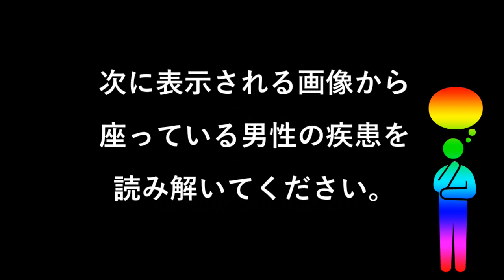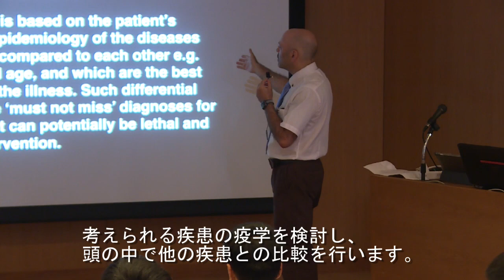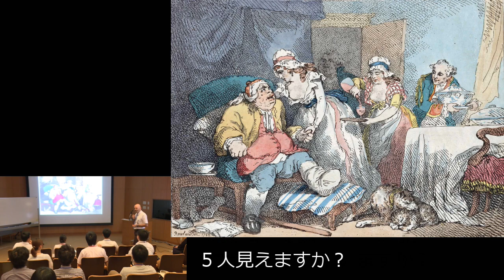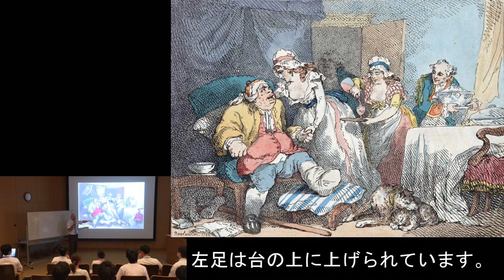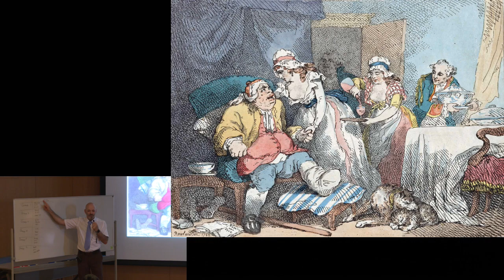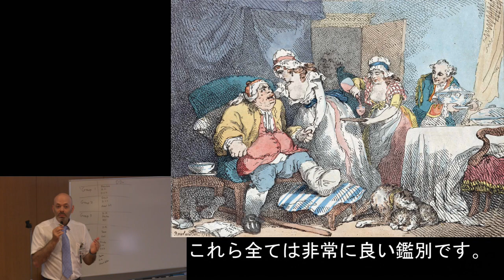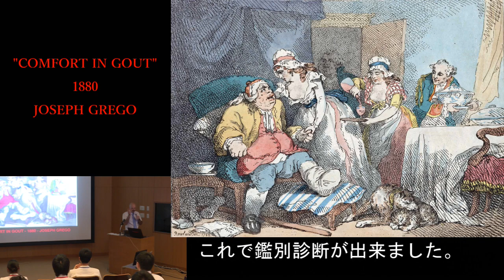「Dr.Branch 風刺画から読み解け！」湘南鎌倉 サマーセミナー 2017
湘南鎌倉サマーセミナー2017
Dr.Branch（臨床教育部長：総合内科）  による医学生向けレクチャーです。